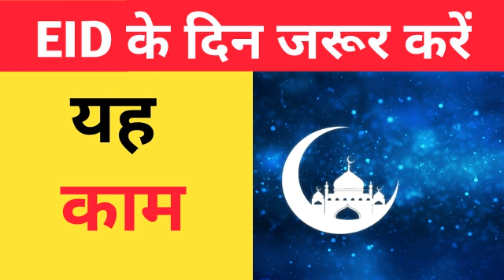Eid Special Video | Eid Ul Fitr | Eid Mubarak | Ramzan | Ramadan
Dosto Aap Video Ko Dekhiye Aur Video Ko Like Kijiye Aur Apne Dosto Ke Sath Share Kijiye Agar Apka Koi Sawal Hai To Ap Mujhe Comment Bhi Kar Sakte Hai Mai Ap Ke Comment Ka Reply Dene KI Poori Koshish Karunga ...

Queries Solved:
1) Eid Ke Din Kya Karna Chahiye
2) Eid Ke Din Zarur Kare Ye Kam
3)
4)
5)

About This Channel :

Assalamualykum Dosto Welcome To Our Youtube Channel Shifa Network Dosto Is Channel Par Apko Deen Islam Ki Baate Aur Islamic Videos About  Wazifa Namaz Roza Buzurgo Ka Waqiyat Islamic Knowledge History Of Islam Naat Sharif Taqreer Bayan Aur Tamam Masail Ke Bare Me Bataya Jayega Apko Hamare Channel Par Har Roz Ek New Video Milegi Sham 6 Baje Jis Se Ap Har Roz Kuch Naya Sekh Sakte Hai Dosto Apka Agar Koi Sawal Hai To Comment Box Me Mujh Se Puch Sakte Hai ,Dosto Apko Hamara Channel Achha Laga To Subscribe Kare Aur Video Ko Like Aur Apne Dosto Ke Sath Share Kare

Hamare Sare Videos Yaha Se Dekhe

Shifa Network